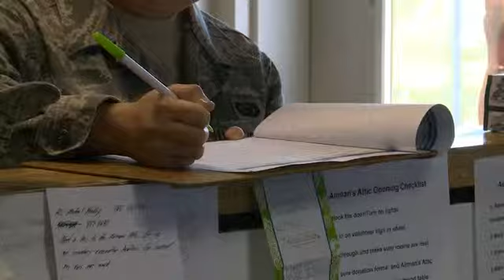Buckley Airman's Attic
Check out what makes Buckley's Airman's Attic stand out from the rest.